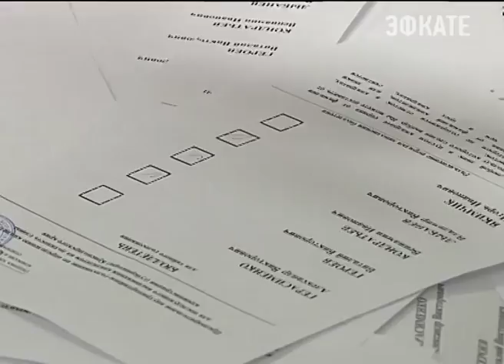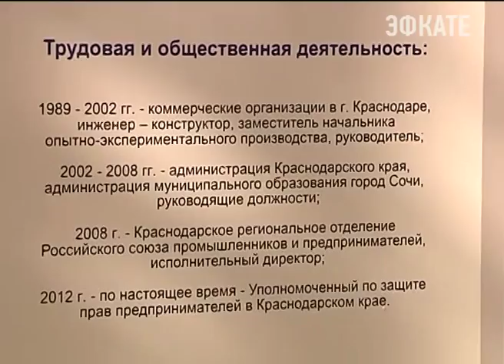Праймериз на Кубани прошли уже в трёх районах. Новости Сочи Эфкате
На предварительном внутрипартийном голосовании делегаты пытаются отобрать претендентов на участие в выборах главы региона. Те, в свою очередь, пытаются убедить делегатов в своём праве участвовать в гонке за губернаторское кресло.
Сочи. Новости.
Телеканал Эфкате.